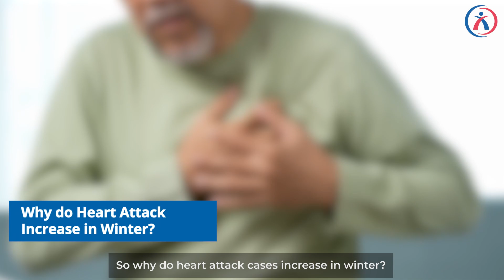सर्दियों में 𝐇𝐞𝐚𝐫𝐭 𝐀𝐭𝐭𝐚𝐜𝐤 की संभावना क्यों बढ़ जाती है? | Dr. Amit Pendharkar | Aakash Healthcare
Watch insights on “𝑾𝒉𝒚 𝑫𝒐𝒆𝒔 𝒕𝒉𝒆 𝑹𝒊𝒔𝒌 𝒐𝒇 𝑯𝒆𝒂𝒓𝒕 𝑨𝒕𝒕𝒂𝒄𝒌 𝑰𝒏𝒄𝒓𝒆𝒂𝒔𝒆 𝒊𝒏 𝑾𝒊𝒏𝒕𝒆𝒓” by Dr. Amit Pendharkar, Director, Cardiology, Aakash Healthcare.